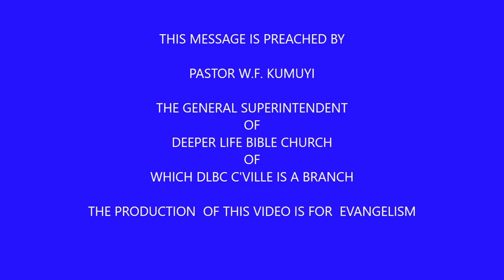MINISTER'S COMMITMENT TO PROGRESS BY PAS W F KUMUYI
YOU CAN NOT AFFORD TO MISS THIS

344823#

344823#